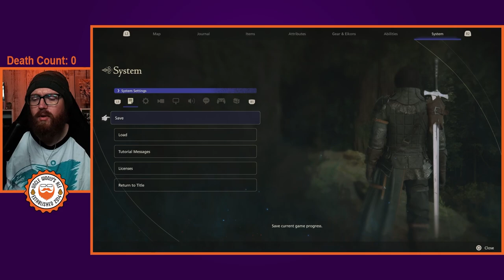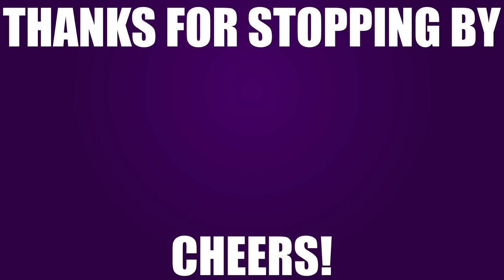Final Fantasy XVI | 1st Playthrough | Pt 2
Livestream re-upload network dropped during stream.

Livestream Final Fantasy XVI 1st Playthrough

Elden Ring and Wind Waker Streams will return in November 2023

Chat Commands:
!drink - See What Uncle Wooly is Sippin' On
!bonk - For Those That are Too Thirsty in Chat
!hug - For Showing Love In Chat
!socials - Uncle Wooly's Socials